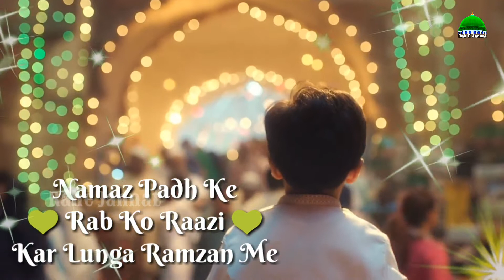Mahe Ramazaan Mubarak ho WhatsApp Status...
🤲🏻Ya Allah Pyare Nabi ka Wasta Ramazaan se phele Hamare masjidon ko Aabad kar de AMEEN🤲🏻